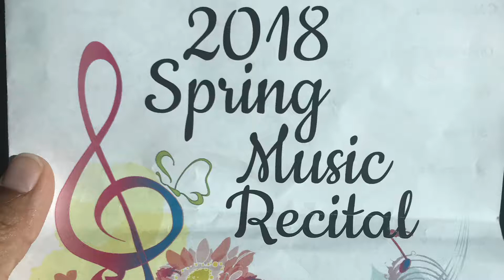Wicktribe Spring Recital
2018 Spring Recital footage for Bary Wicks (age 5), Naomi Wicks (age 7), BJ Wicks (age 7)
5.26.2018